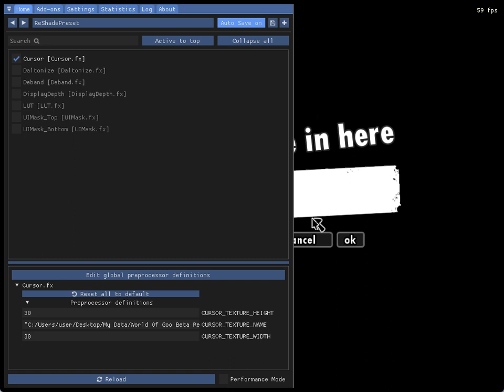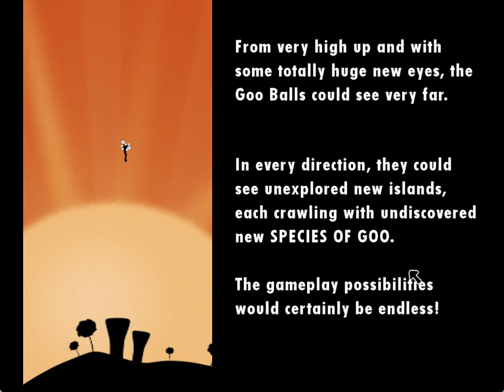Property World Of Goo Corporation Reimagination - Chapter 1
(Muted Due to Copyright)
Link:Links will be given to Goofans server and Antlion Guard Fanclub.